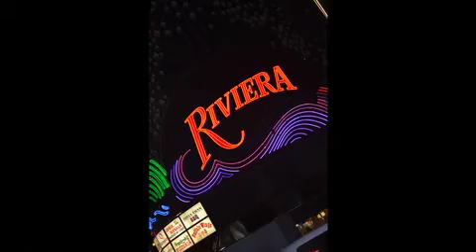Las Vegas Day 1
This is a short Video that Nick Sintich and I put together for our First day in Vegas at the NAB/BEA conference.

"The Black Keys-Gold on the Ceiling", sound recording administered by: WMG